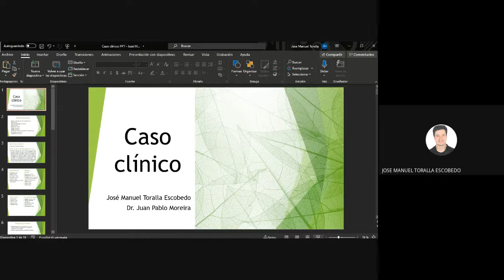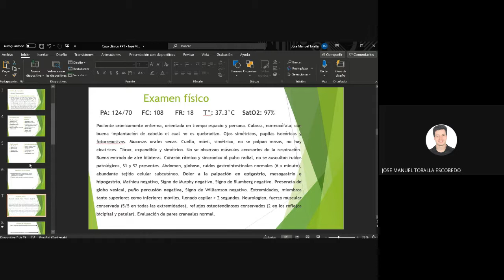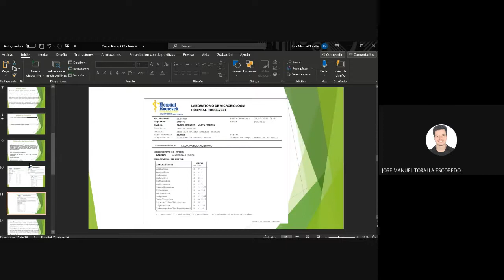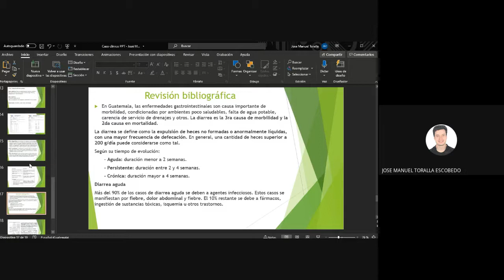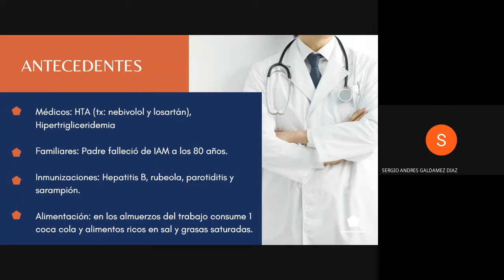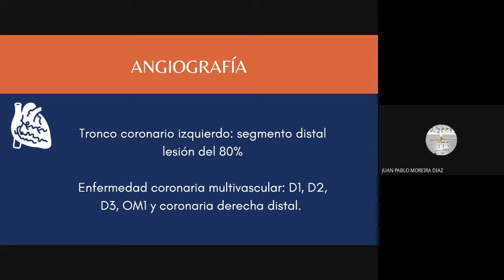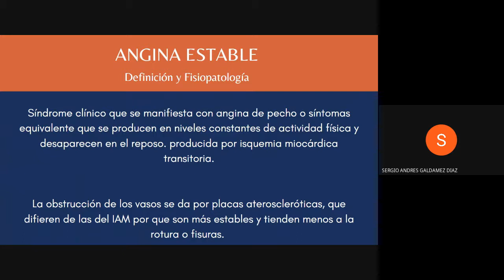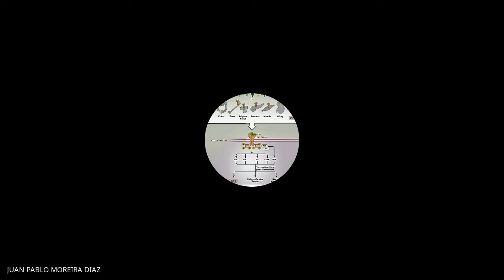Casos Clínicos Drs. José Manuel Toralla y Sergio Galdámez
Presentación y discusión de casos relacionados con:  Infección de Tracto Urinario por un gérmen diferente a E. coli, complicado con Síndrome diarréico agudo por Salmonella; y un paciente con Angina de pecho estable en espera de intervención coronaria para colocación de stent.  Moderador de la discusión:  Dr. Juan Pablo Moreira Diaz.